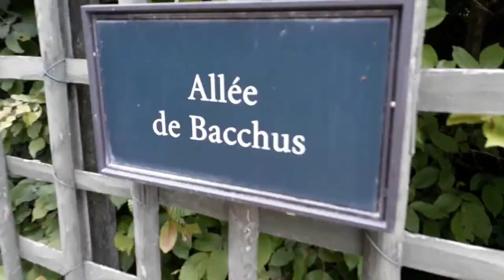Paris Mai 2019 Jardins du Château de Versailles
Palác - le château de Versailles - a záhrady Jardins du Château de Versailles